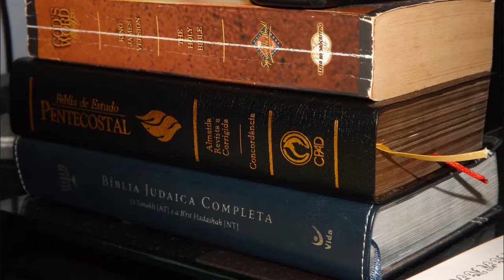Enxergando com Arte - جوناثان فرنسا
رؤية مع الفن - لماذا Dionatan
רואה באמנות - מדוע Dionatan
Camera Fujifilm  Finepix SL300
看到與藝術 - 為什麼Dionatan
アートで見て - なぜDionatan
Voir avec l'art - Pourquoi Dionatan
Vedere con l'arte - Perché Dionatan
Seeing with art - By Dionatan